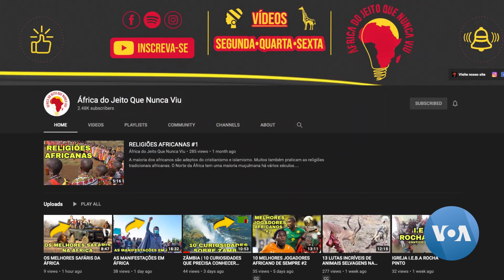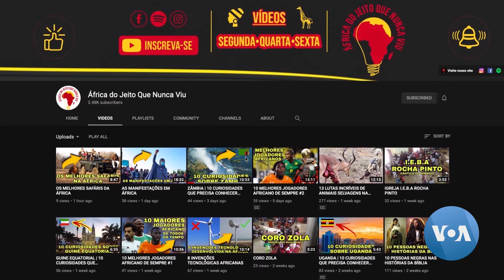Erros mais comuns que os brasileiros do sul cometem sobre o continente africano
Hoje conversamos com o influenciador digital Esmael Gabriel, fundador do canal do YouTube ÁFRICA DO JEITO QUE NUNCA VIU. Esmael saiu de Angola para estudar no sul do Brasil, região povoada por imigrantes europeus. A curiosidade dos brasileiros desta região foi o que motivou a criar o canal.